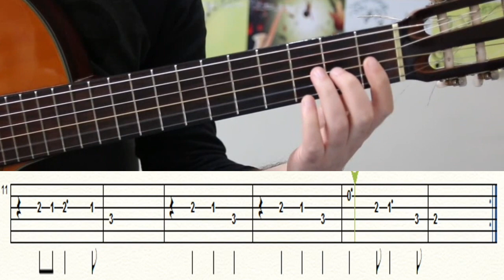AHMET KAYA KUM GİBİ GİTAR SOLO TAB NOTA (GİTAR DERSLERİ) TUTORİAL